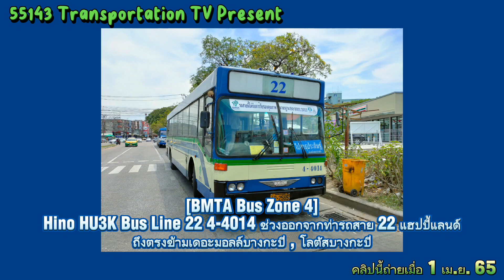[BMTA Bus Zone 4] Hino HU3K Bus Line 22 4-4014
รถเมล์ขสมก. เขตการเดินรถที่ 4

ปอ.ฮีโน่ครีมน้ำเงิน รุ่น HU3K
สาย 22 เลขข้างรถ 4-4014
ช่วงออกจากท่ารถสาย 22 แฮปปี้แลนด์ ถึงตรงข้ามเดอะมอลล์บางกะปิ , โลตัสบางกะปิ

คลิปนี้ถ่ายเมื่อ 1 เม.ย. 65
By Admin Earth_55143